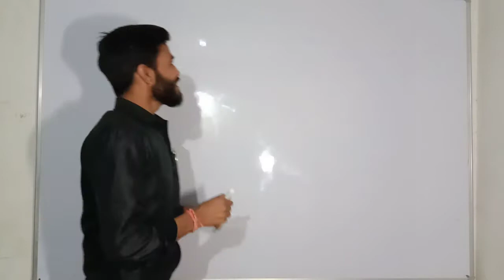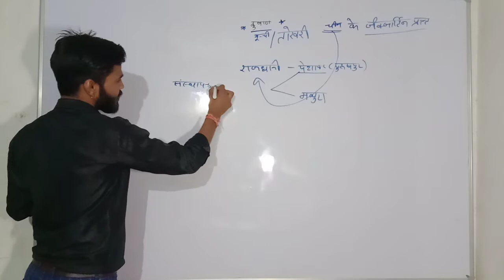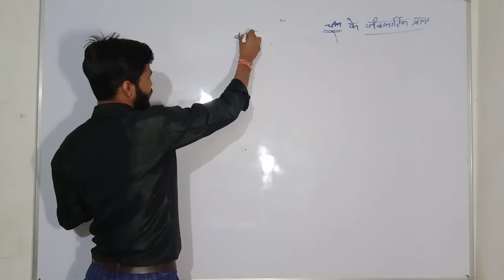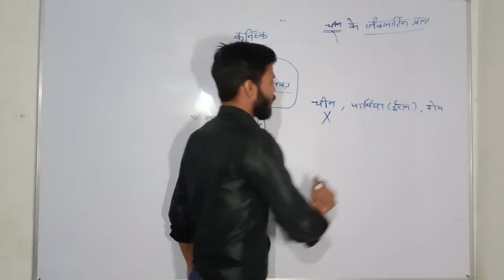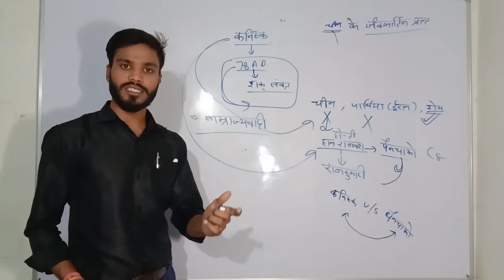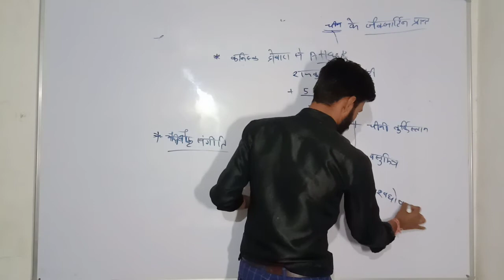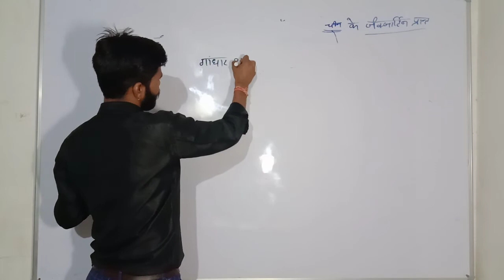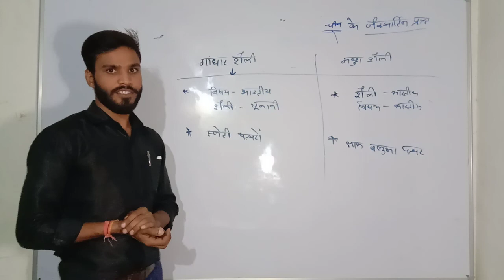Kushan empire - ancient history lecture for IAS/PSC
Kushan

* kujul kadfises
* vim kadfises
* kanishk